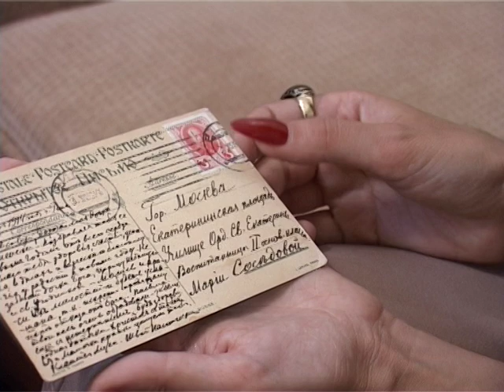ՎԱՆԱՁՈՐԸ՝ ՍՐՏՈՒՄ - ՀԱՅԿ ՀՈՎՍԵՓՅԱՆ